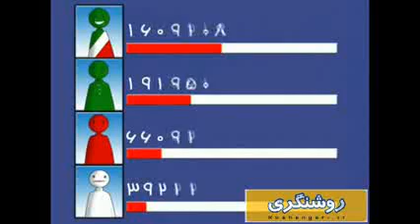انيميشن انتخابات رياست جمهوری 22 خرداد ايران (1) .flv